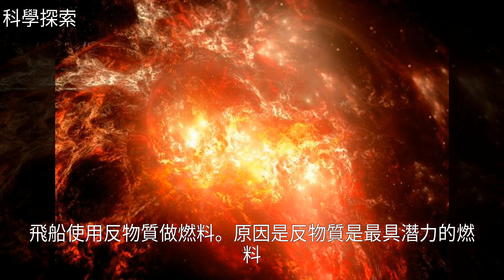美國研究的反物質太空飛船能成為現實嗎？存在兩個難題！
美國研究的反物質太空飛船能成為現實嗎？存在兩個難題！美國研究的反物質太空飛船能成為現實嗎？存在兩個難題！火 星 , 地 球 , 物 理 , 化 學 , 科 普